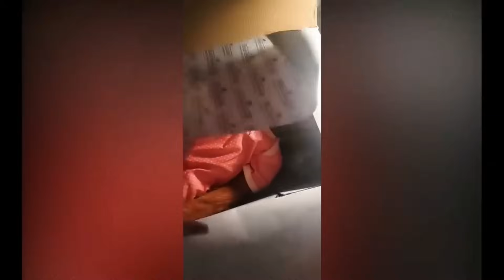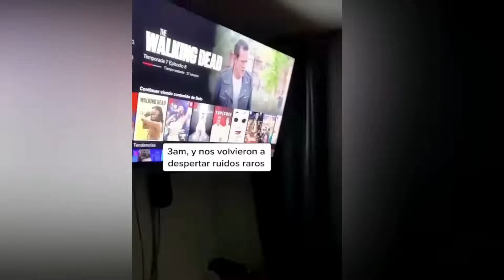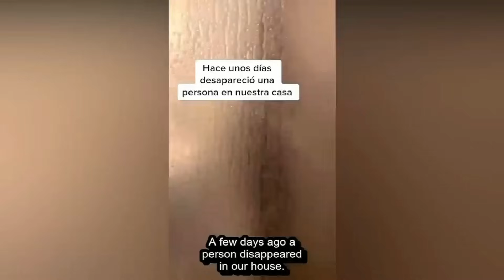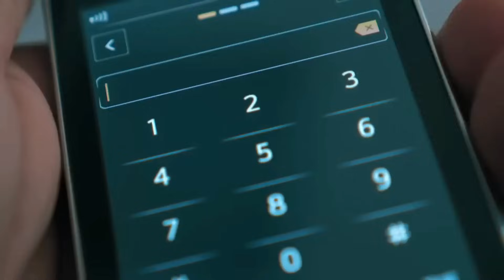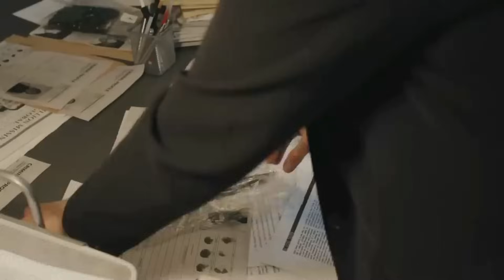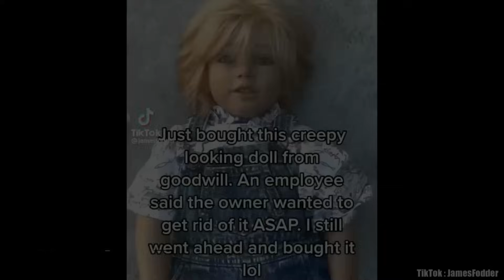30 VIDÉOS PARANORMALES LES PLUS FLIPPANTES DE 2023 -Paranormal et horreur...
Bienvenue sur notre chaîne YouTube C'est flippant où vous pourrez trouver une compilation de vidéos effrayantes sur le paranormal. Si vous cherchez de l'horreur gratuit, vous êtes au bon endroit ! Nous avons rassemblé des histoires de thread horreur un peu celle de Squeezie ou Noah, pour créer une vidéo qui fait peur, voire très peur, et qui pourrait vous faire sursauter.
 Notre compilation comprend des vidéos qui font peur et des vidéos qui font sursauter, ainsi que des vidéos sur le paranormal, y compris des activités paranormales capturées sur le vif, des reportages, des documentaires et des histoires de fantômes qui font peur.
 Si vous êtes prêt à regarder une vidéo flippante, vous trouverez ici des vidéos effrayantes de TikTok ainsi que des bruits et des images effrayantes.
Notre sélection de vidéos effrayantes sur le paranormal est parfaite pour les amateurs d'horreur et de frissons.
Alors n'hésitez plus et venez découvrir notre compilation de vidéos sur le paranormal, qui vous fera découvrir un monde effrayant et mystérieux, où le flippant et l'effrayant sont au rendez-vous.

CHAPITRES :

0:00 Intro
0:04 Numéro 30
1:24 Numéro 29
2:24 Numéro 28
3:52 Numéro 27
5:17 Numéro 26
6:25 Numéro 25
7:33 Numéro 24
9:00 Numéro 23
9:58 Numéro 22
11:24 Numéro 21
12:53 Numéro 20
14:49 Numéro 19
17:19 Numéro 18
18:19 Numéro 17
19:54 Numéro 16
20:31 Numéro 15
21:40 Numéro 14
23:16 Numéro 13
25:58 Numéro 12
29:26 Numéro 11
33:56 Numéro 10
35:05 Numéro 9
38:11 Numéro 8
43:39 Numéro 7
45:35 Numéro 6
48:21 Numéro 5
1:00:05 Numéro 4
1:06:08 Numéro 3
1:07:00 Numéro 2
1:11:19 Numéro 1